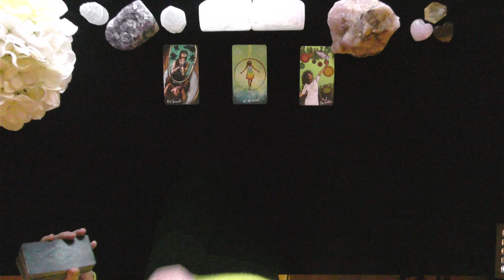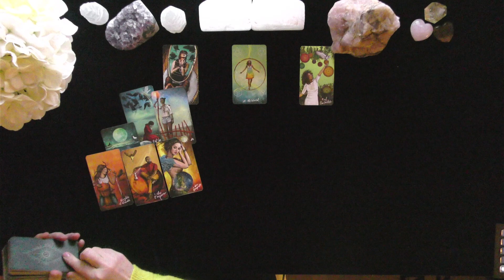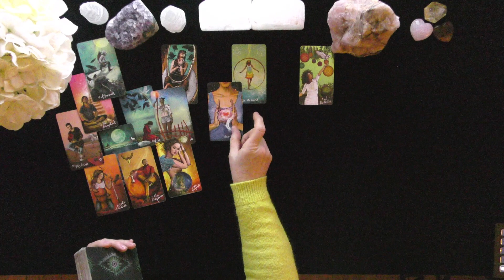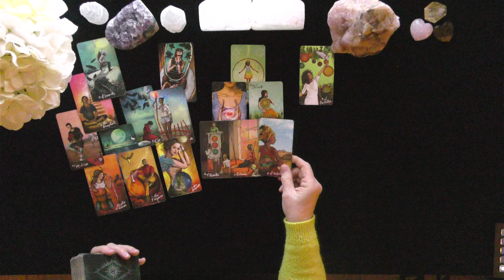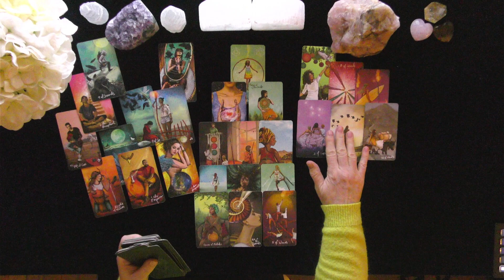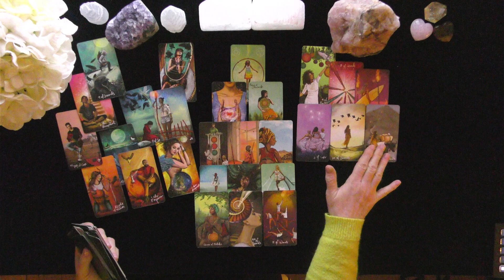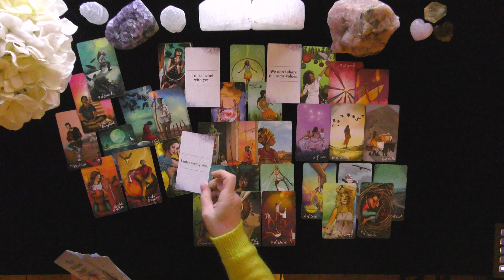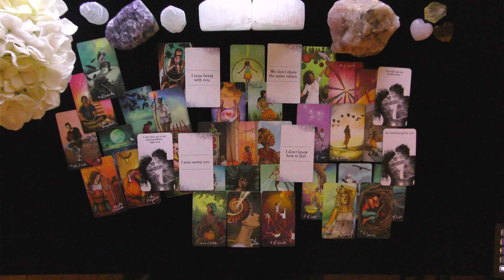ARIES ♈️ WHAT THEY ARE HIDING FROM YOU!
Thank you, beautiful spirits!. NEVER GIVE YOUR POWER AWAY TO TAROT. THESE ARE GENERAL READINGS. You have free will! General Readings are like a buffet table; take what is yours and leave the rest. You have the personal power and responsibility to make healthy choices for your life. Always seek the appropriate professional help in making life decisions. Tarot and astrology are not fact-based or science-based. They are intended to be entertaining and interesting.

Watch your Sun, Rising, Moon, and Venus signs to see what resonates for you! The messages will not be yours every week because they are General, and if you would like a personal reading, you can check my website:  irishdonna.com. It is the ONLY place to contact me.
Crosswatchers: Energies CAN be reversed! Use your intuition to determine if something "fits."
You can also choose "all notifications" to catch my LIVES AND MONTHLY UPLOADS!

Reader Profile:
My name is Donna Wilder-Hart, aka Irish Donna Tarot
I have worked full-time as a professional tarot reader and astrologer since 2007.
I maintain a verifiable 5 independently vetted feedback.
My private practice is quite busy. When free, I love to share my passion for readings with all of you!

Donna's chart:
Sun: Gemini
Moon: Libra
Mercury: Cancer
Venus: Cancer
Mars: Capricorn
Jupiter: Cancer
Saturn: Scorpio
Uranus: Cancer
Neptune: Libra
Pluto: Leo
Joys of my life experience include:
 1. The tremendous good fortune of being the "Mom" to three delightful, strong, free-spirited children!
2. A lovely long career as a world traveler. I was a  Flight Attendant and International Purser until I retired.
3. Owner and producer for my indie video company. I produced weddings, sports, corporate training videos, corporate meetings, and events.